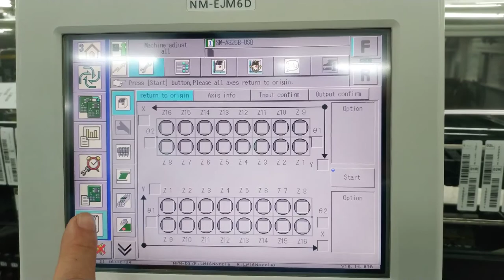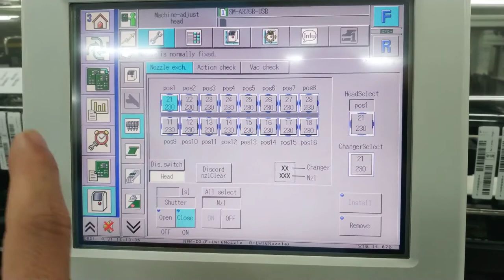Skip nozzle and skip Feeder on Machine Panasonic NPM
smtv, smt official tv, Smt official, SMT,SMTVN,smtvn, Smt,

program mounter panasonic npm,
program mounter panasonic,
program mounter,
lập trương trình mounter panasonic npm,
lập trương trình mounter panasonic,
lập trương trình mounter,
panasonic npm,